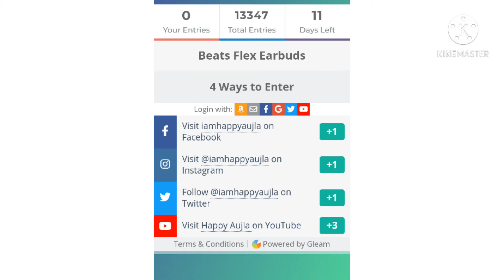Giveaway 2021 Today|Iphone 12 Pro max giveaway|Giveaway kaise jeete|Giveaway live|Gleam giveaway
Giveaway 2021 Today.iphone Giveaway 2021.Giveaway Kaise Jeete.Giveaway 2021 India.Giveaway 2021 live

Beatflex headphones
Giveway 2021 tamil
Giveway 2021 todayt
Giveway kaise jeete

technology
tech
tech news
gaming headphone
hindi
 gaming
 pc
gaming pc
pc gaming
 gaming pc build
open gaming pc giveawa
 gaming pc 2021
free gaming pc
cheap gaming pc
laptop free
iPhone 12
iPhone 11
Galaxy note20 ultra
galaxy s21 ultra
samsung s21
s21 ultra mate 40 pro
vivo x60
vivo x60 pro
smartphone